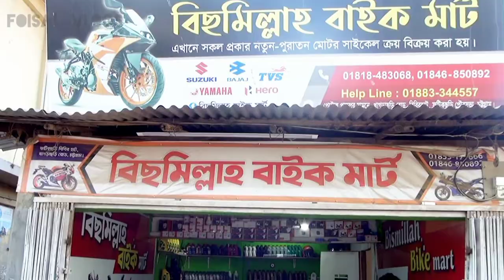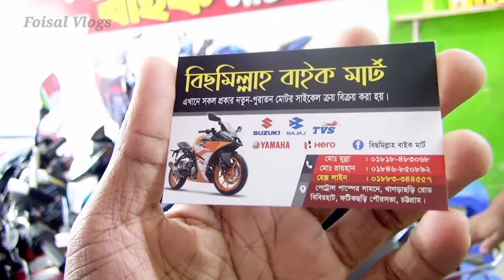মাএ ৬০ হাজার টাকায় Used বাইক🔥Second Hand Motorcycle Price 2021। Foisal Vlogs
Address : Chattogram  Fatikchhari

🙄পেট্রোল পাম্পের সামনে -খাগড়াছড়ি রোড -
বিবিরহাট ফটিকছড়ি পেীরসভা চট্টগ্রাম।

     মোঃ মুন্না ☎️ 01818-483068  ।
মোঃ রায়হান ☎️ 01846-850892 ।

Best Second hand bike Shop Chattogram Fatikchhari - Bismillah bike Mart.

___________________________________Thank
YOU_______________________________